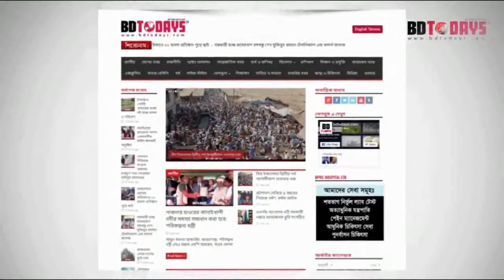১০ হাজার গাছ লাগাবে ডিপ্লোমা কৃষিবিদ ইনস্টিটিউশন || মুজিববর্ষ || বাগেরহাট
মুজিববর্ষ উপলক্ষে বাগেরহাটে ১০ হাজার গাছের চারা রোপন করবেন ডিপ্লোমা কৃষিবিদ ইনস্টিটিউশন ও বঙ্গবন্ধু ডিপ্লোমা কৃষিবিদ পরিষদ। শনিবার দুপুরে বাগেরহাট শহরের খানজাহান আলী মাজার মোড়ে খুলনা বাগেরহাট মহাসড়কের আইল্যান্ডে একটি বকুল গাছের চারা রোপনের মাধ্যমে এই কর্মসূচির উদ্বোধন করা হয়।

এ সময় বাগেরহাট সদর উপজেলা আওয়ামী লীগের সভাপতি শেখ আক্তারুজ্জামান বাচ্চু, ডিপ্লোমা কৃষিবিদ ইনস্টিটিউশন বাগেরহাট জেলা শাখার সভাপতি মোঃ মেজবা আহমেদ, সাধারণ সম্পাদক বিপুল পাল, অন্যান্যের মধ্যে ডিপ্লোমা কৃষিবিদ ইনস্টিটিউশন খুলনা শাখার সভাপতি মোখলেছুর রহমান, বঙ্গবন্ধু ডিপ্লোমা কৃষিবিদ পরিষদের মোল্লা হাবিবুর রহমানসহ নেত্রীবৃন্দ উপস্থিত ছিলেন।